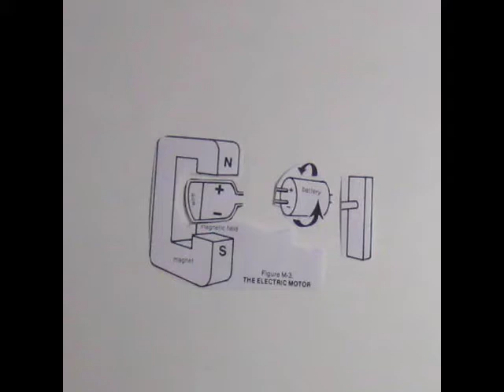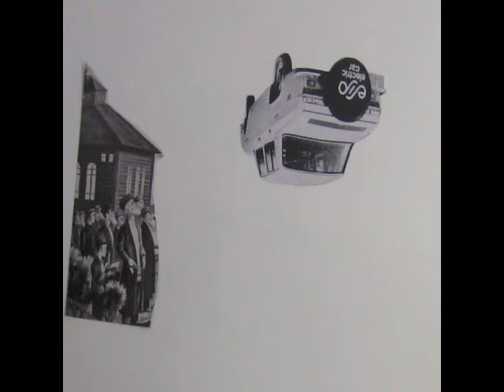Bud Petal - "Who Killed the Electric Car?"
This is the video clip for Bud Petal's song "Who Killed the Electric Car?", from the album "Within a Shady Thicket" (2010).